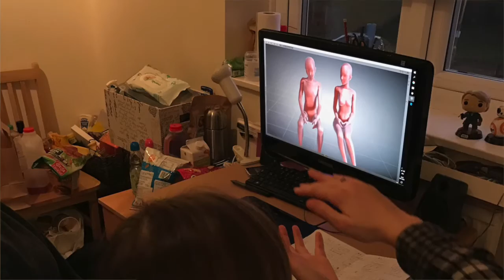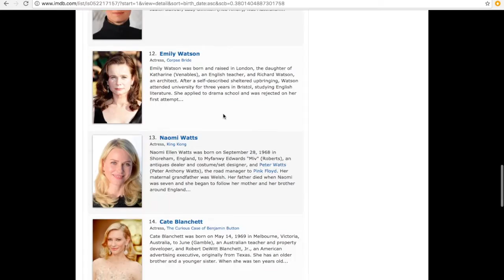Commissioned - Writer/Director's Vlog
Meet Liana! The Writer/Director of "Commissioned".

and find out how you can support our short film.

An art school graduate who is struggling to find work is finally recognised for his talent, but the paintings he's commissioned to produce are unlike anything he's done before.